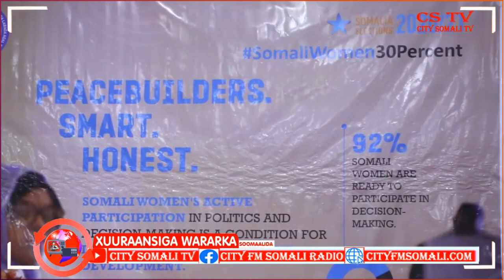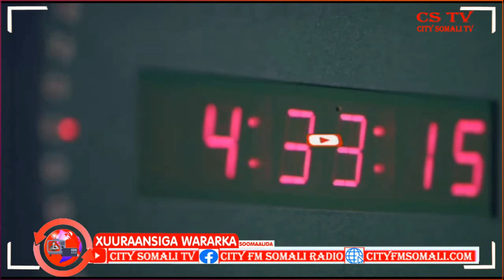Wasiir Kuxigeenka Wasaarada Hawenka Jubaland oo Kismaayo kula kulantay Guddiga Xaqiinjinta......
Wasiir Kuxigeenka Wasaarada Hawenka Jubaland oo Kismaayo kula kulantay Guddiga Xaqiinjinta Qoonda Haweenka Soomaliyeed Muno Muniisha